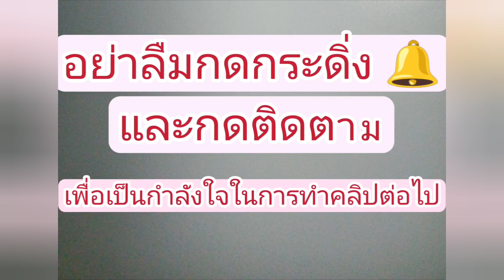เมื่อต่างชาติฝึกพูดไทย#😂ถามว่าหมออ้อยมากไหม😂🤣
ต่างชาติฝึกพูดภาษาไทยพูดคำว่าเมื่อยเป็นหมอย